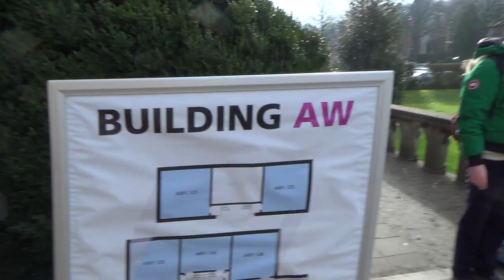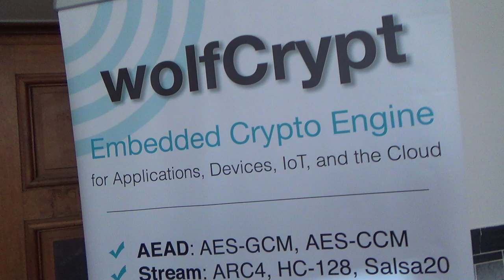FOSDEM 2015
Короткий репортаж из FOSDEM (здание AW, где располагались стенды ReactOS, PostgreSQL, и др.). Из-за большого количества посетителей снять качественно не получилось - но атмосферу видео передаёт.

FOSDEM - двухдневное крупнейшее в Европе мероприятие, пропагандирующее свободное программное обеспечение с открытым исходным кодом. Мероприятие посещают тысячи человек, а подготавливается оно исключительно волонтёрами.